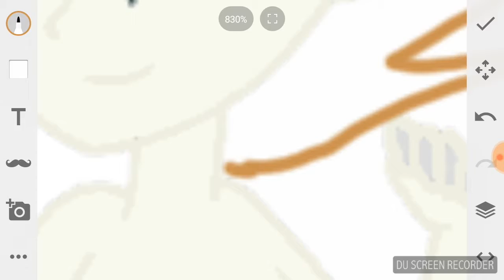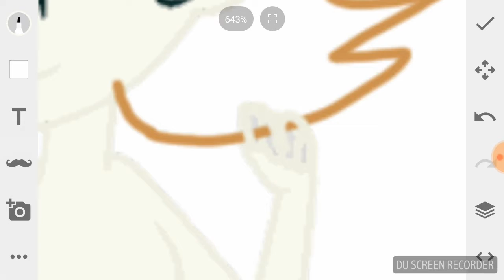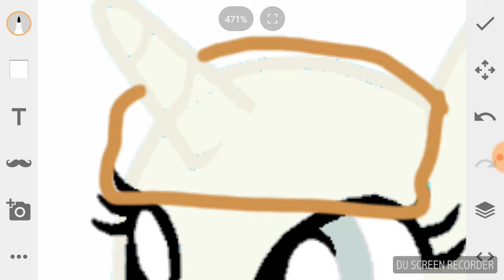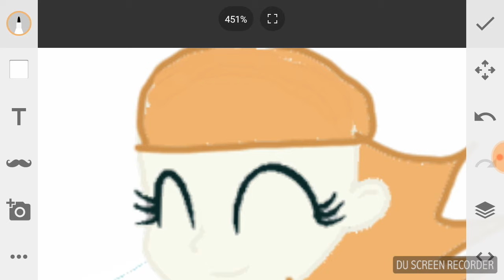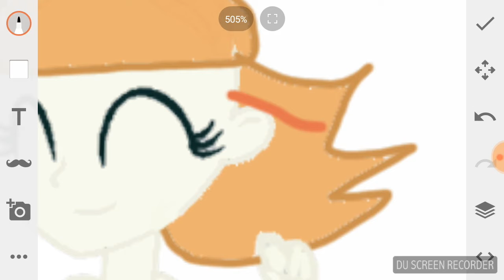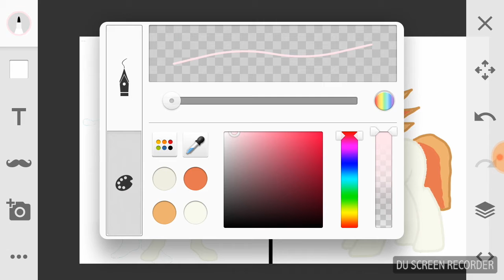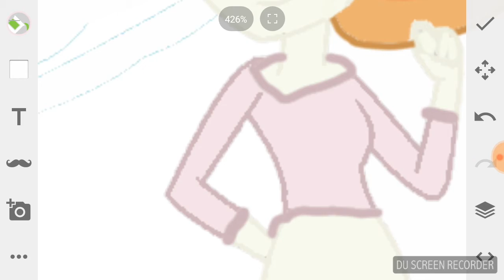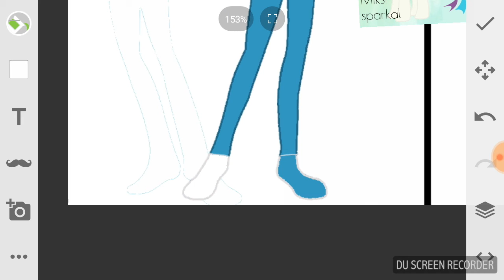Hi l am miksi sparkal